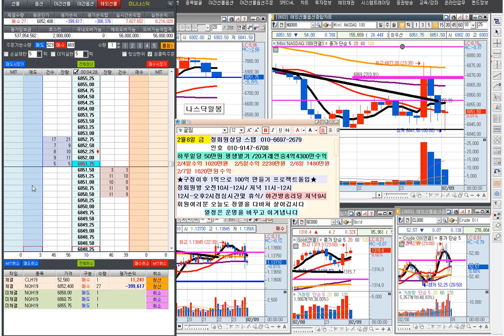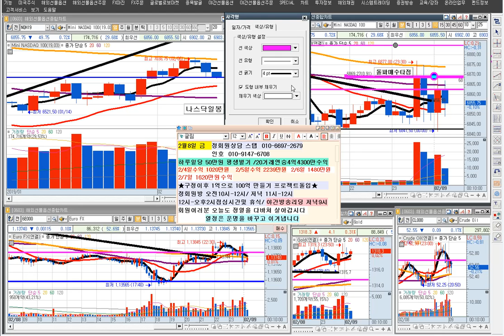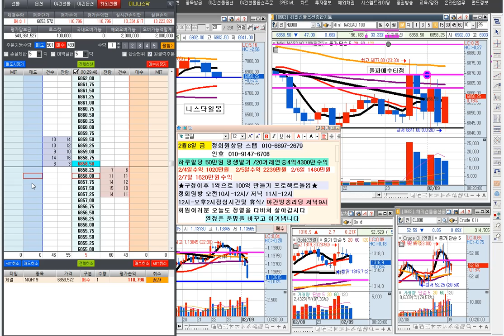나는 파생매매로 하루 천만원이상 번다 / 2월8일 1360 만원수익마감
4일 월요일 부터 8일 금요일까지 9300 만원수익실현
열정은 운명을 바꿀수있습니다